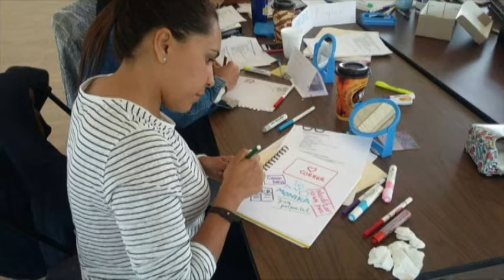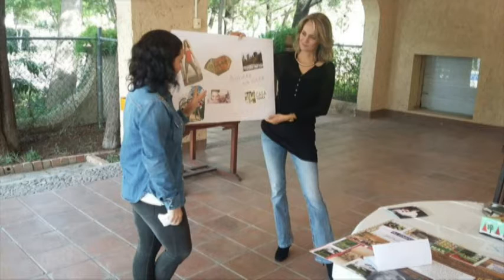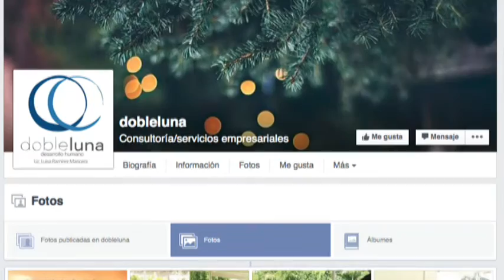Entrevista con Luisa Ramírez Mancera de Doble Luna